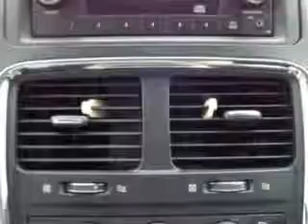2012 Dodge Grand Caravan Crew Royston Hyundai Morristown, TN 37814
Dodge Grand Caravan Crew Royston Hyundai knows you want more in a car. You have a purpose for your vehicle. Imagine driving this Dark Charcoal Pearl Coat Dodge Grand Caravan Crew Mini Van, equipped with a 6 Cylinder engine and an automatic transmission. Enjoy this utility van with features like Remote Power Door Locks, Dual Sliding Side Doors, Heated Outside Mirrors, Touring Suspension, Rear Air Conditioning, Tire Pressure Monitoring System, on steering wheel audio and cruise controls, and much more. Get where you need to go, enjoy the drive, and have peace of mind in this Dodge Grand Caravan Crew. See us at Royston Hyundai today!
MILES: 36,328
VIN:2C4RDGCG6CR112535

Royston Hyundai
5524 w. Andrew Johnson Hwy.